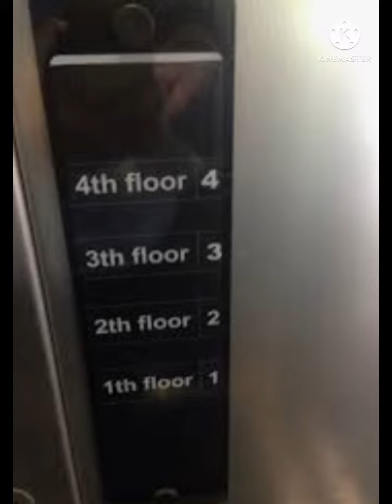OCD videos 1 and 2 you will get depression 😉